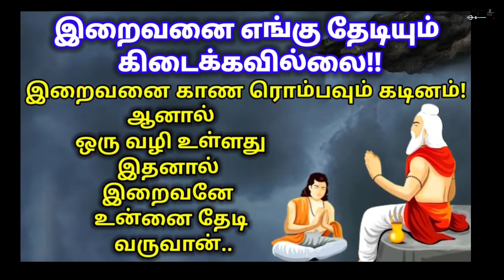இறைவனை காண ரொம்பவும் கடினமா! ஆனால் இந்த ஒரு வழி உள்ளது இதனால் இறைவனே உன்னை தேடி வருவான்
moral stories spiritual story இறைவனை காண ரொம்பவும் கடினமா! ஆனால் இந்த ஒரு வழி உள்ளது இதனால் இறைவனே உன்னை தேடி வருவான்

Thanks & Regards

For SIVAPERUMAN